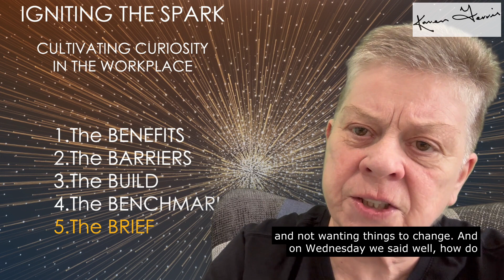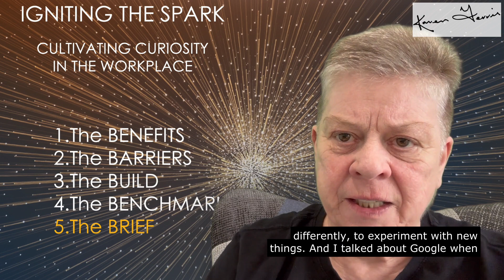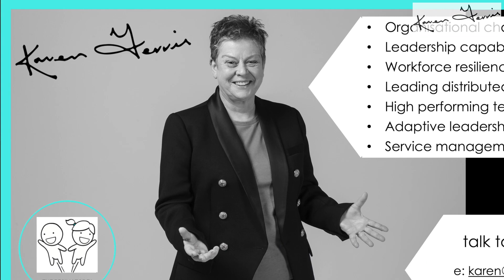Cultivating Curiosity - 5. The Brief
Curiosity is the desire to know more, deepen understanding, ask questions, explore, and challenge the status quo.

Curious people ask “why” and “how.” Why do we do things this way? How can we improve how we do it?

Curiosity is core to organisational transformation and growth. Yet, many leaders underestimate its power or completely dismiss it.

5. THE BRIEF